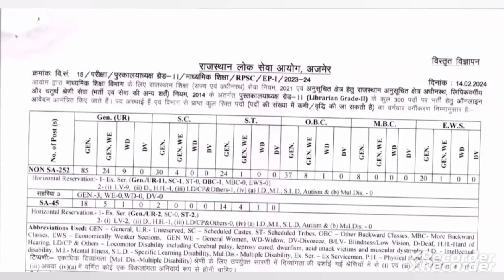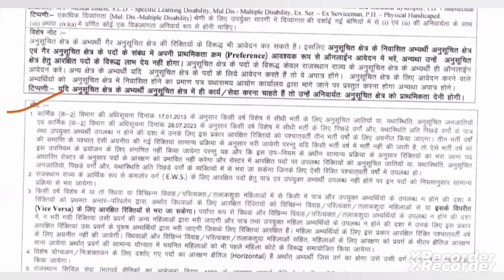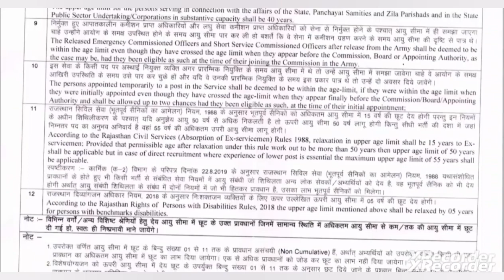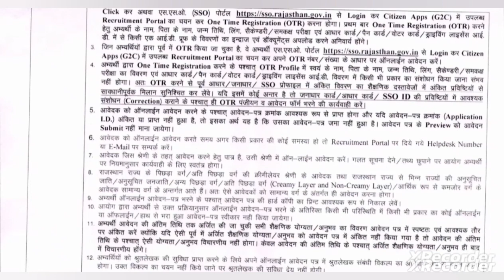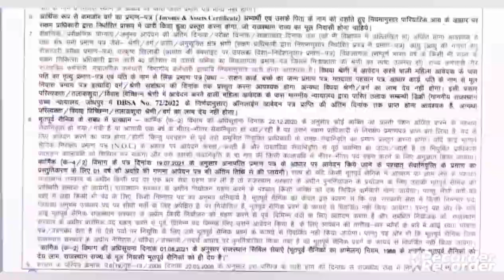Librarian 2nd grade vacancy 2024 | RPSC Librarian bharti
Librarian New Vacancy
Librarian New Vacancy 2024
Librarian New bharti
Librarian New bharti 2024
Librarian vacancy
Librarian 2nd grade
Librarian 2nd grade bharti
Librarian 2nd grade vacancy
RPSC Librarian vacancy
RPSC Librarian 2nd grade vacancy
RPSC Librarian bharti
RPSC Librarian vacancy 2024
RPSC Librarian new vacancy
RPSC Librarian new vacancy 2024
RPSC Librarian
RPSC library
library 2nd grade
Library 2nd grade vacancy
librarian syllabus
librarian 2nd grade syllabus
Librarian 2nd grade syllabus 2024
Rpsc librarian syllabus
Rpsc librarian syllabus in Hindi